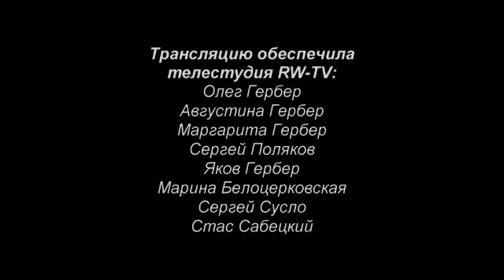Wupper 2018: Александр Соломонов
Вуппертальский фестиваль авторской песни 2018